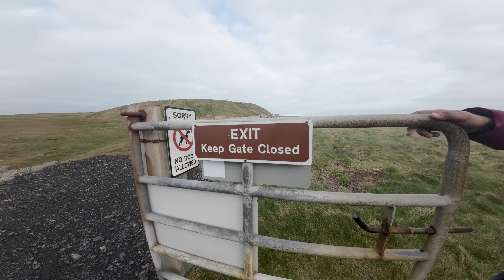മനോഹര കാഴ്ചകൾ | Down Patrick head | Ireland malayalam vlog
ഒരു ഐറിഷ് സഞ്ചാരം
Join us on an exciting adventure as we explore the stunning Downpatrick Head in Mayo County, Ireland, in this captivating Malayalam vlog. In this video, you'll join me, my wife, and our friends as we embark on a road trip to Mayo County and take in the natural beauty of the region. We start our journey to the majestic Downpatrick Head, where we are treated to awe-inspiring views of the Atlantic Ocean and the rugged coastline. You'll get a chance to see the iconic sea stack, Dún Briste, which stands tall amidst the crashing waves of the ocean. We then head to Keel Beach, where we take on the ultimate off-roading challenge in a Range Rover Evoque. You'll witness our thrilling ride through the sand dunes and rocky terrain of the beach, making for an unforgettable experience. This video is perfect for travel enthusiasts, adventure seekers, and anyone who wants to experience the beauty of Ireland's rugged coastline. So sit back, relax, and let us take you on a thrilling safari through Downpatrick Head and Keel Beach!
വരൂ, നിങ്ങളും ഞങളുടെ കൂടെ ഈ മനോഹരമായ പാർക്കിലെ കാഴ്ചകൾ ആസ്വദിക്കൂ.